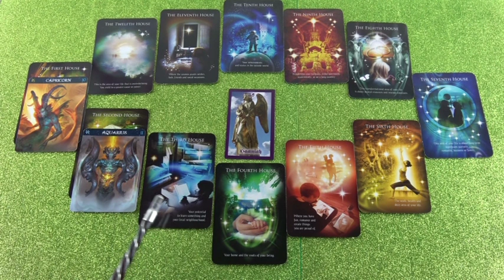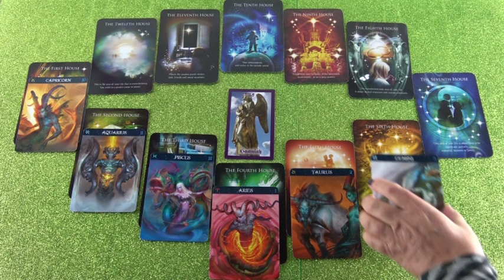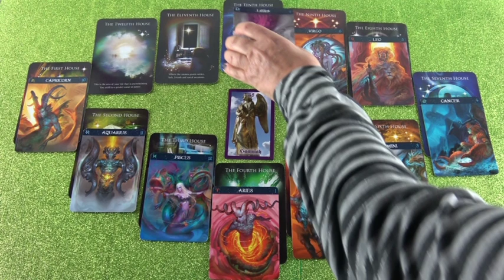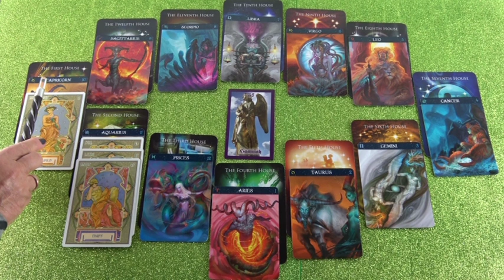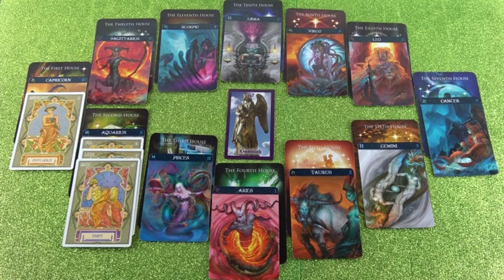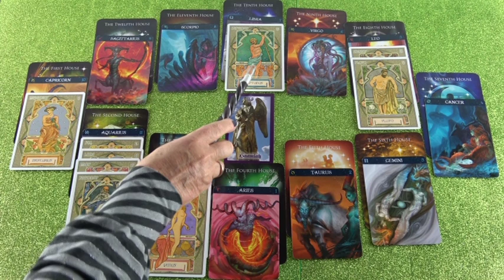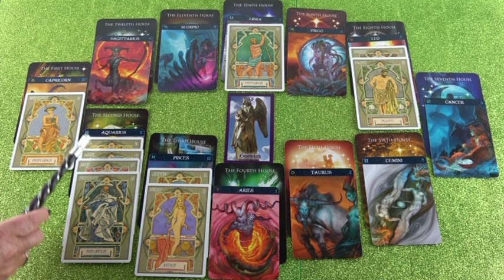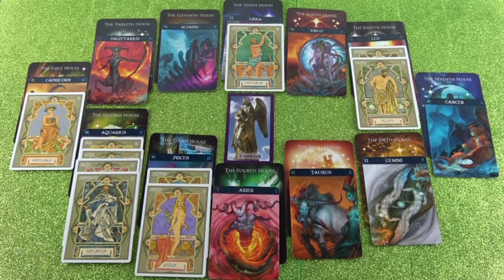Horoskop Analyse: Teil 2 (Meriala)